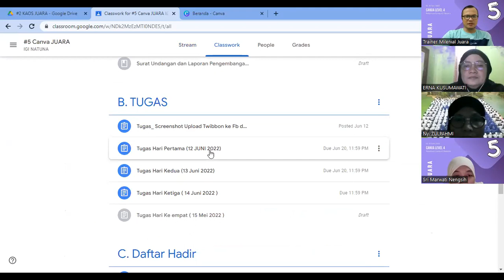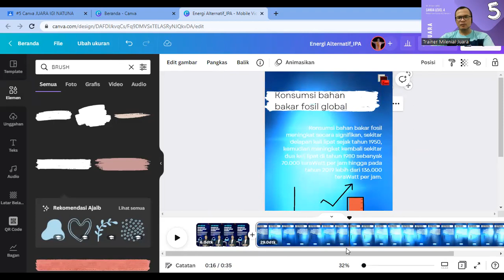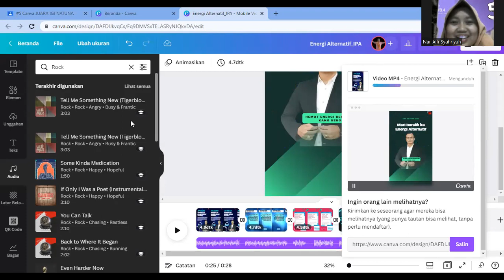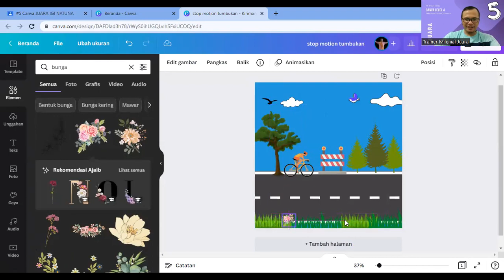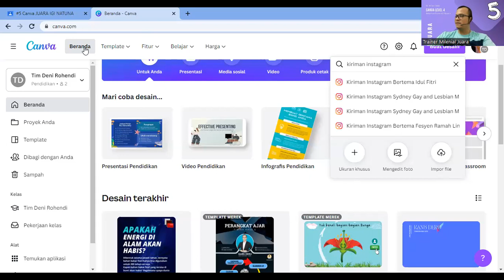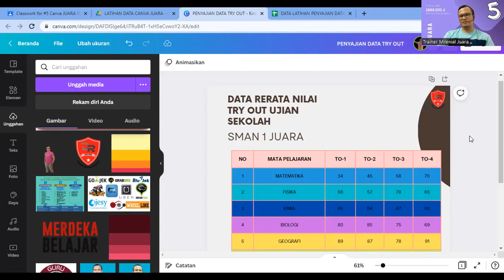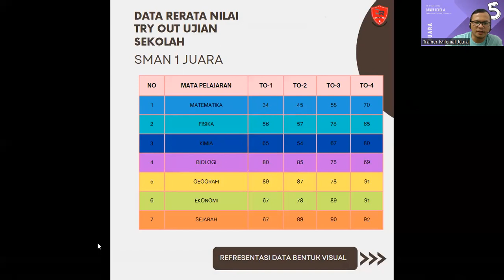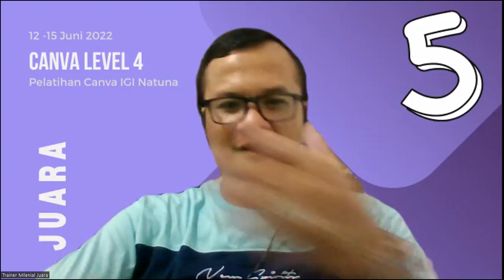Membuat video reels, stop motion dan penyajian data dalam tabel diagram dengan canva